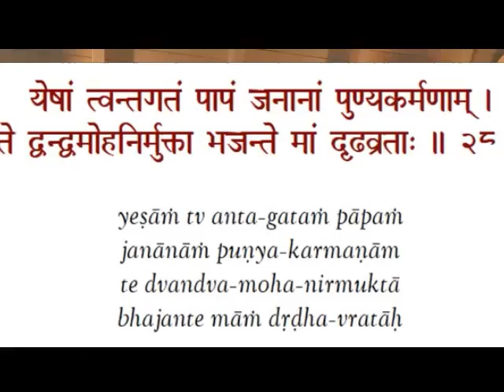Bg 7.28 -"That if one actually wants to be liberated he must render service to the devotees"ENG/BLG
Enlgish and Bulgarian

Emona, Bulgaria - 05/08/2019